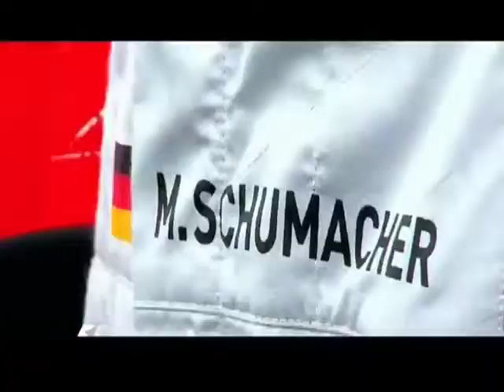4 HISTORICOS SCHUMI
Reseña de la carrera de Michael Schumacher
Programa Locos por el Deporte (Ecuador)
Segmento Históricos